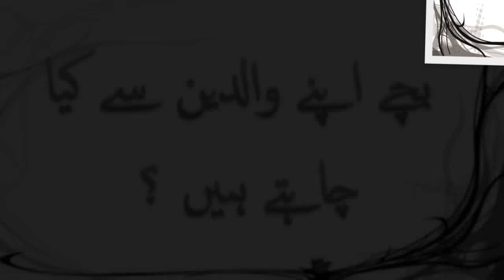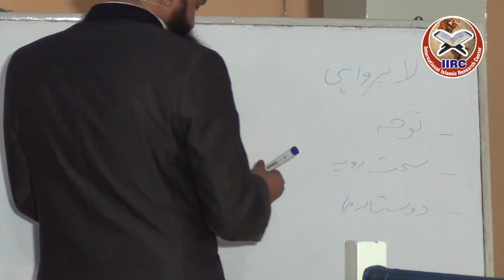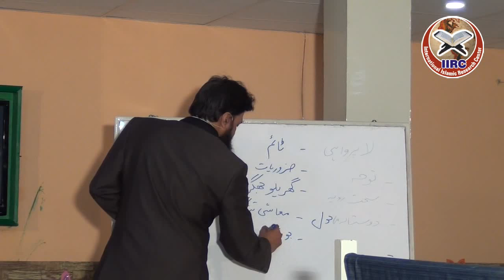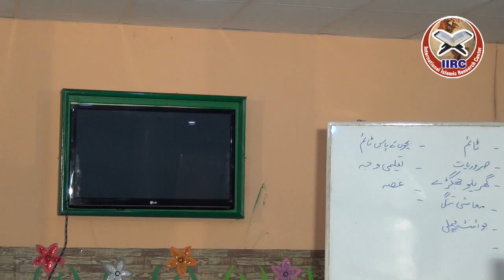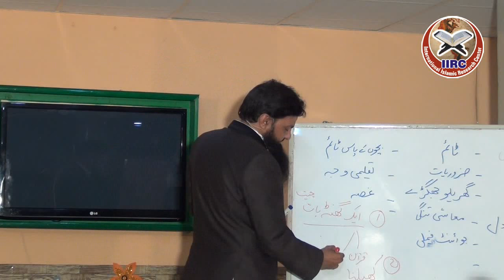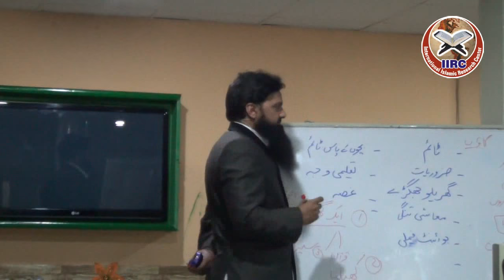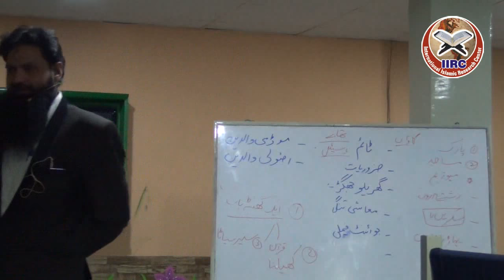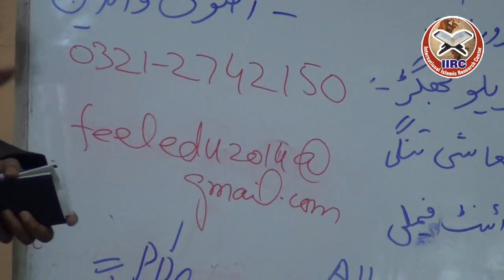Bachay Apne Waldain Se Kya Chahtey Hai ? By Motivational Speaker Naveed Qamar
Amazing Statement About Bachay Apne Waldain Se Kya Chahtey Hai ?  With Quran O Hadees References  By  Motivational Speaker Naveed Qamar in Urdu and Hindi 2019 in - HD - Quality

Jazzakallah Khair